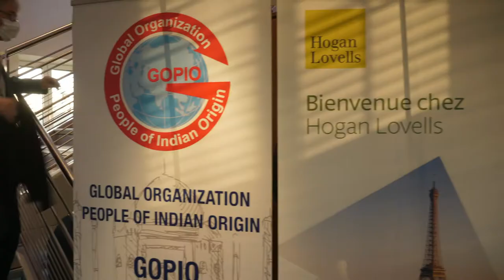LAURENT GOLDSTEIN Photography - Vernissage exposition dans les locaux de Hogan Lovells Paris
Revivez en image le vernissage de Laurent Goldstein qui s’est tenu le 18 février dernier, dans les locaux de Hogan Lovells Paris, en présence de Madame Elisabeth Moreno, Ministre déléguée auprès du Premier ministre, chargée de l'Égalité entre les femmes et les hommes, de la Diversité et de l'Égalité des chances, Madame Prisca Thévenot, porte-parole de La République en Marche et conseillère régionale d’Île-de-France et Son Excellence Monsieur Jawed Ashraf, Ambassadeur de l'Inde auprès de la République française et de la Principauté de Monaco.